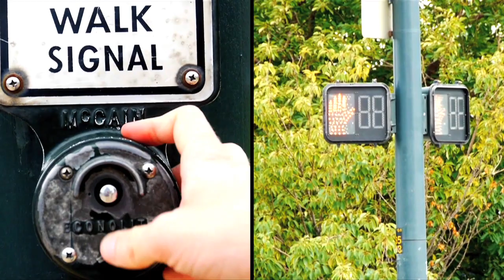Visual Philosophy Kant + Hume Causality